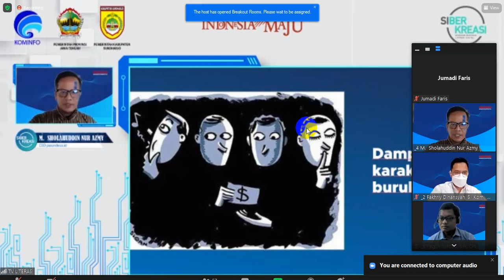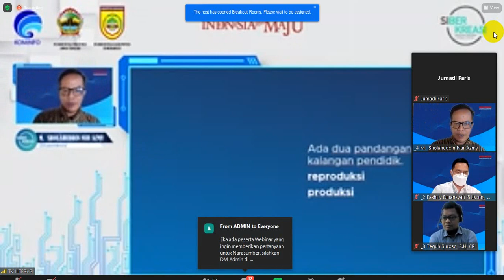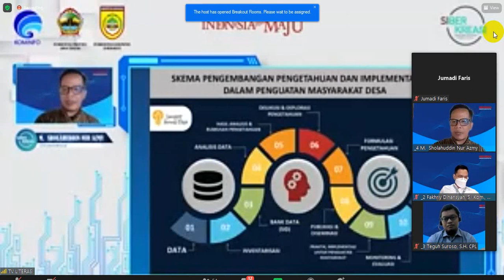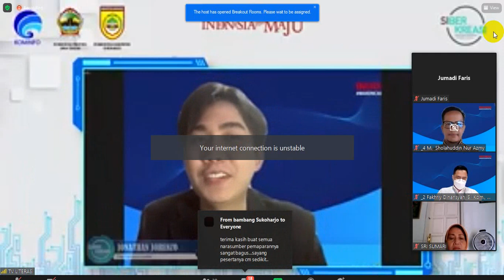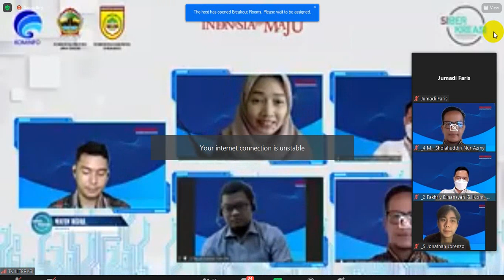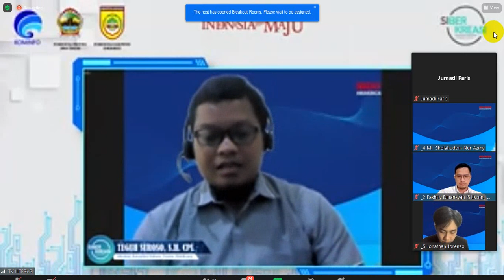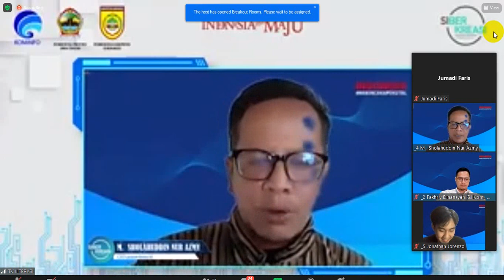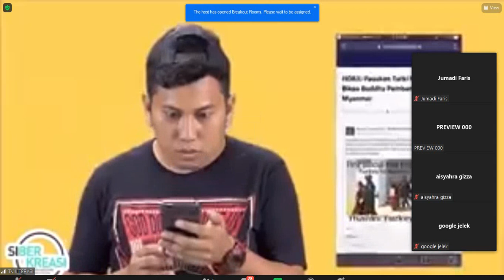Pendidikan online Sebagai Upaya Mendukung Merdeka Belajar - Webinar Gerakan Literasi Digital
Literasi Digital 2021